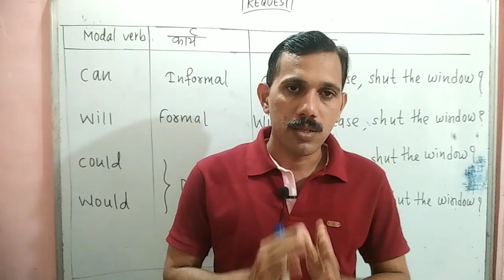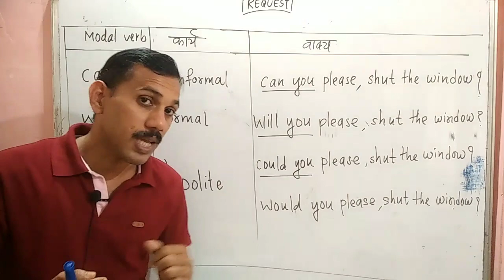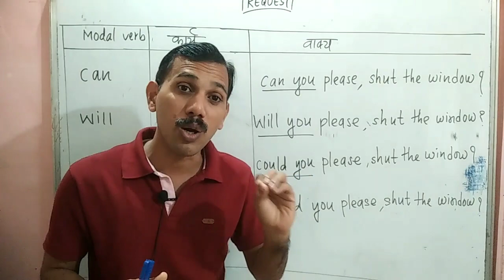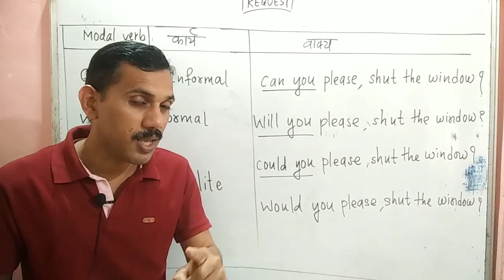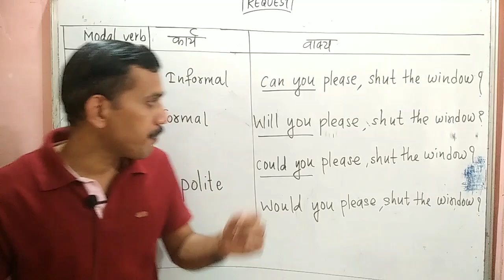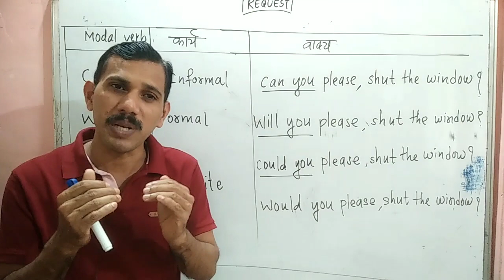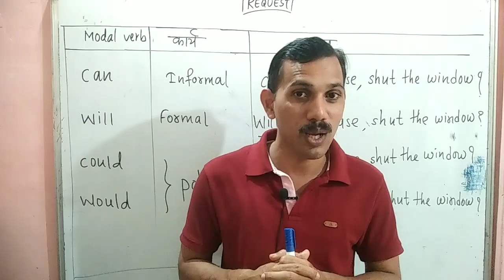can / will / would / could विनंती करायला नेमका कोणता शब्द वापरावा.